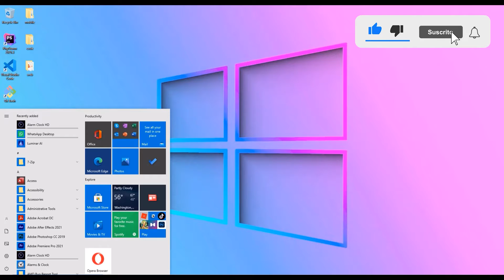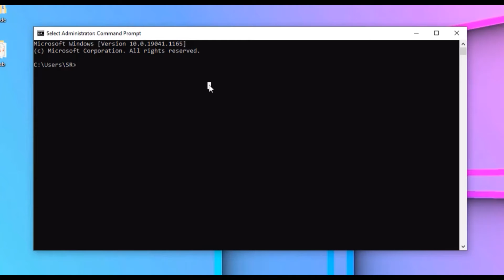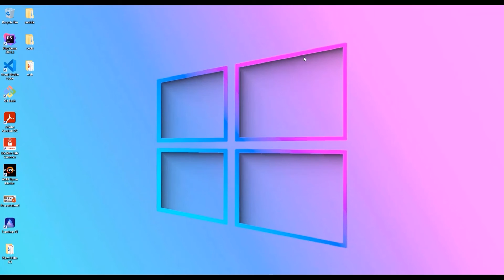How To Remove Administrator Password On Windows 10 Laptops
This video shows you how to remove the administrator password on Windows 10. Be aware that this method will immediately disallow all other users to login to the machine. You can then reset the password to something temporary and make a new administrator account. You can follow the steps in the video or use the written steps given below.